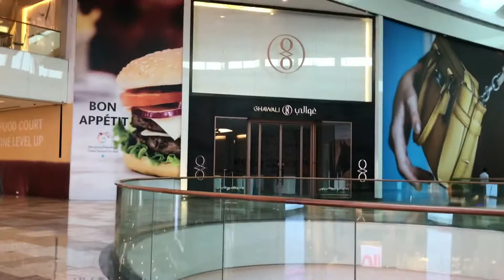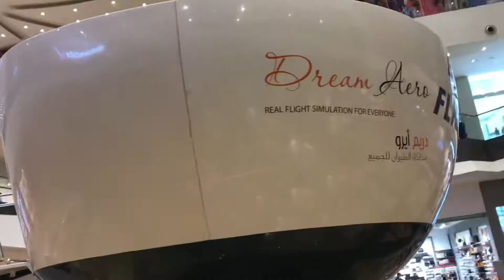walk tour in festival city mall#dubaifestivalcitymall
General Mall Timings

Weekdays (Sunday to Wednesday)
10.00 am to 11.00 pm

Weekends (Thursday - Saturday)
10.00 am to 12.00 midnight

Located in dubai festival  city .

[2:36]:
[5:20]:

🎵 Track Info:

[0:00]:
[2:36]:
[5:20]:

🎧 Available on:

[0:00] Breeze:
[2:36] Fantastic:
[5:20] Fresh: